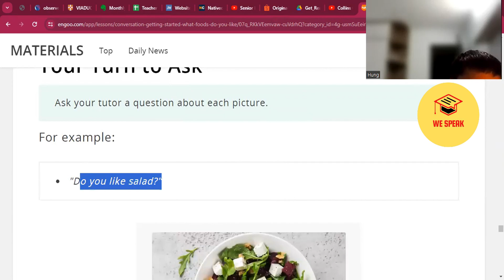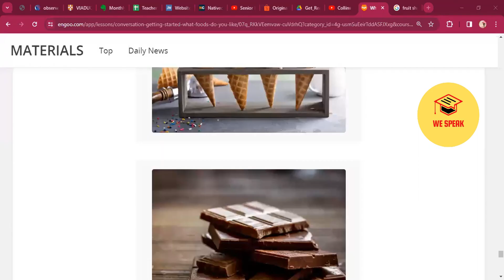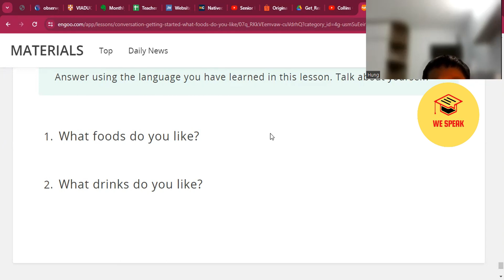Học tiếng Anh với người nước ngoài online - Teacher Hưng with student Jed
Wespeak - Học tiếng Anh với người nước ngoài online
🔥Với sứ mệnh thay đổi phương pháp học tiếng anh cho người Việt, Wespeak mang tới một môi trường học tiếng anh 100% giáo viên nước ngoài trong các buổi học với chi phí cực kỳ tiết kiệm chỉ từ 70K/1 buổi học.
🔥 Các khóa học đa dạng bao gồm: tiếng anh cho trẻ em, tiếng anh giao tiếp thông dụng, tiếng anh cho người đi làm, các khóa luyện thi TOEIC, IELTS...
Từ khóa tìm kiếm trên Google:
Học tiếng anh với người nước ngoài online
App nói chuyện với người nước ngoài học tiếng Anh
Web học online với người nước ngoài
Học tiếng Anh online với người nước ngoài cho trẻ em
Review khóa học tiếng Anh online cho trẻ em
Học tiếng Anh 1 kèm 1 online cho trẻ em
Khóa học tiếng Anh giao tiếp với người nước ngoài
Luyện nói tiếng Anh với người nước ngoài
Khóa học tiếng Anh giao tiếp cho người mất gốc
Khóa học tiếng Anh giao tiếp cho người đi làm